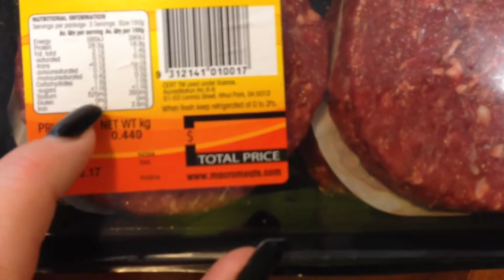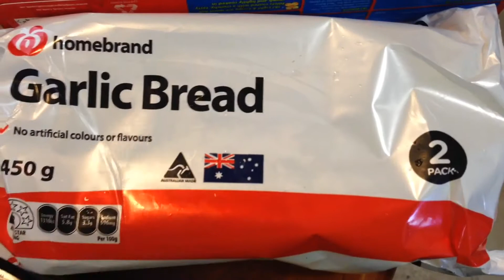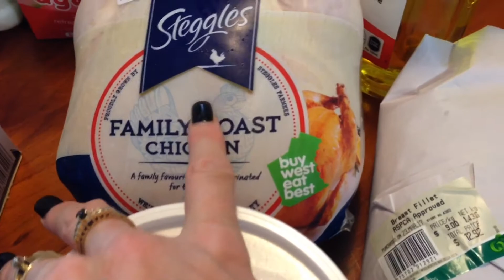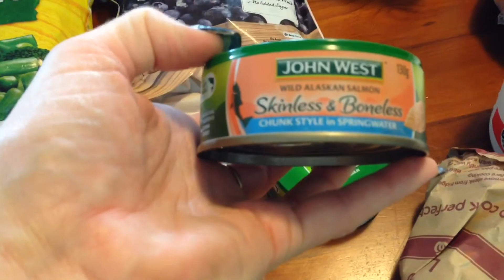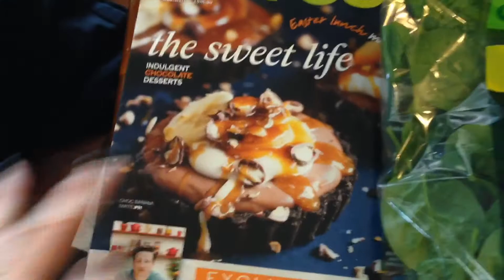Healthy Food Haul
Weekly grocery shopping